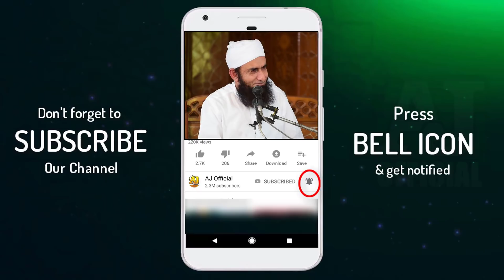Maulana Tariq Jameel Latest Bayan 24 September 2018 (Muharram ul Haram) محرم الحرام بیان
FULL Maulana Tariq Jameel Latest Bayan 24 September 2018
Ayesha Masjid, Faislabad
Bayan : Muharram ul Haram